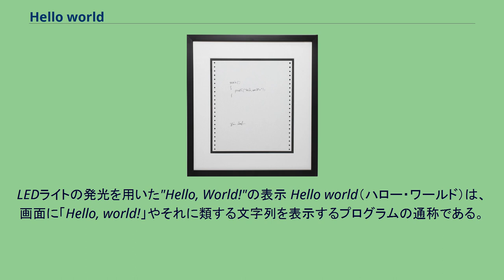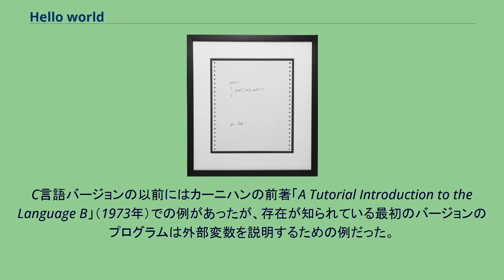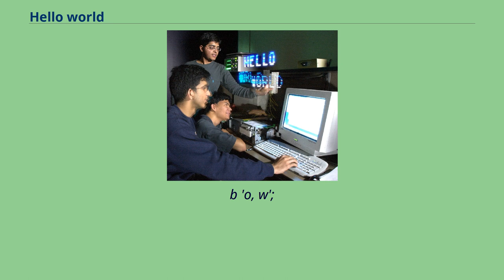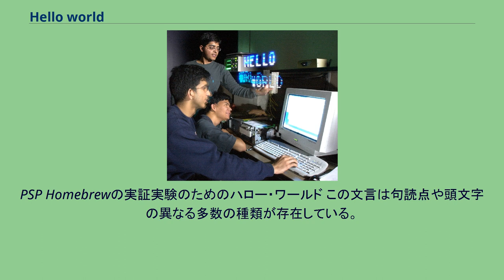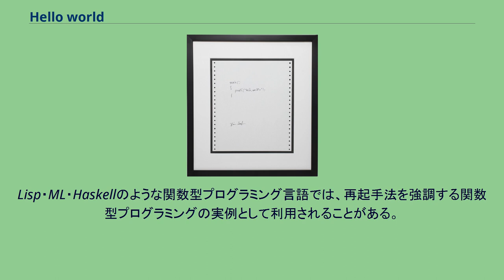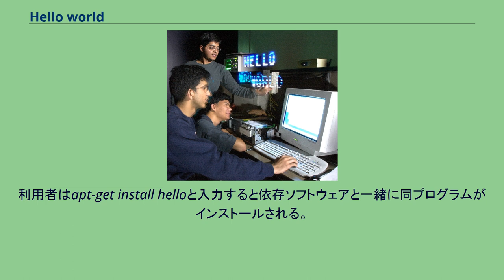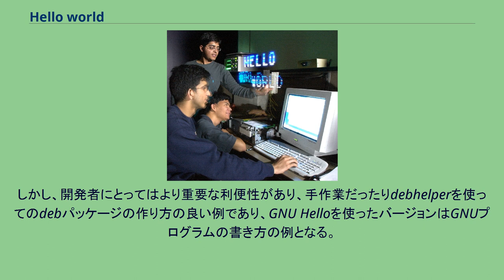Hello world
プログラミング・フォークロア
LEDライトの発光を用いた"Hello, World!"の表示 Hello world（ハロー・ワールド）は、画面に「Hello, world!」やそれに類する文字列を表示するプログラムの通称である。
多くのプログラミング言語において非常に単純なプログラムであり、プログラミング言語の入門書で、プログラムを動かすためのプログラミング言語の基本文法の解説例として提示される。
ハロー・ワールドは伝統的にプログラミング言語をプログラム初心者に紹介するために使われる。
また、ハロー・ワールドはプログラミング言語が正しくインストールされていること、およびプログラミング言語の使用方法を理解するための健全性テストにも使用される。
『プログラミング言語C』（第2版）では、初めに「新しいプログラミング言語を学ぶ唯一の道は、それでプログラムを書いてみることである」との考えが示され、プログラムを入力して実行し、出力を確認することを習得すれば、言語の他の要素を学ぶことは容易だと訓示される。
そして、「hello,world という単語を印字せよ」との例題が示される。
この例題について、まずプログラムのソースコードが示され、次にUNIXにおける典型的なコンパイル・実行方法が例示される。
そして、このプログラムの詳細が解説される。
大抵のプログラミング言語の入門書では、このプログラムを作ることを最初の例題としており、ほとんどの場合、新しくプログラミング言語を習得する際に最初に作るのがこのプログラムである。
そのため、「世界一有名なプログラム」と呼ばれることもある。
ブライアン・カーニハンによる"Hello, world"プログラム (1978) プログラミングできるコンピュータの開発以来、小さなテストプログラムは存在してきたが、テスト文言として「Hello, World!」を使う習慣はブライアン・カーニハンとデニス・リッチーによる著書「プログラミング言語C」（1978年）のC言語バージョンから始まったと言われている。
同著書のプログラム例はhello, world（大文字なし、感嘆符なし）を標準出力に出力する。
この例はブライアン・カーニハンがまとめたベル研究所の内部資料「Programming in C: A Tutorial」（1974年）を継承したものである。
include 「stdio.h」

main( )
printf("hello, world\n");
C言語バージョンの以前にはカーニハンの前著「A Tutorial Introduction to the Language B」（1973年）での例があったが、存在が知られている最初のバージョンのプログラムは外部変数を説明するための例だった。
プログラムはターミナルに改行を含むhello, world!を出力するものだった。
B言語では文字数の長さがASCII文字の4文字までという制限があったため、文言は複数の文字列に分割されていた。
前節の例はターミナルにhi!を出力するもので、hello, world!という文言はそれを表す為に複数の文字列を必要とする少し長い挨拶文として紹介された。
main(){
extrn a,b,c;
putchar(a); putchar(b); putchar(c); putchar('!*n');

a 'hell';
b 'o, w';
c 'orld';
hello, worldの起源はBCPL（1967年）であるとも言われている。
この主張はBCPLの発明者ブライアン・カーニハンとマーティン・リチャーズのアーカイブノートに依るものである。
モダンな言語においてHello Worldは洗練された変化を遂げている。
例えば、Go言語は多言語対応プログラムを紹介し、Sun JavaはSVGで文言を表し、XL言語は3Dグラフィックの地球で見せている 。
hello, worldの出力には、Perl、Python、Rubyのような言語では一行だけを必要とするかもしれないが、一方で低レベルのアセンブリ言語では数十行の命令を必要とする。
マーク・ガスディアルとエリオット・ソロウェイは、グラフィックスやサウンドがテキストより簡単に操作できるようになり、「Hello, World!」のテスト文言が過去のものとなる可能性があることを示唆している。
PSP Homebrewの実証実験のためのハロー・ワールド この文言は句読点や頭文字の異...